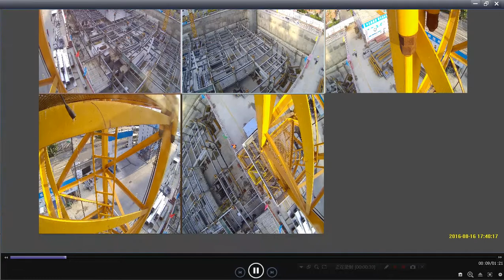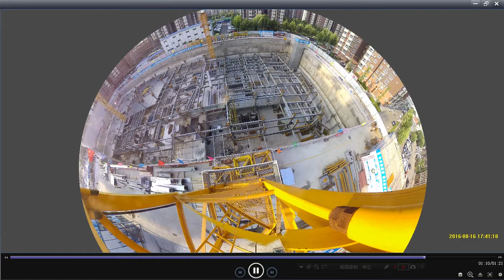Tele Cab 360 degree Panoramic Camera 15megapixel building site